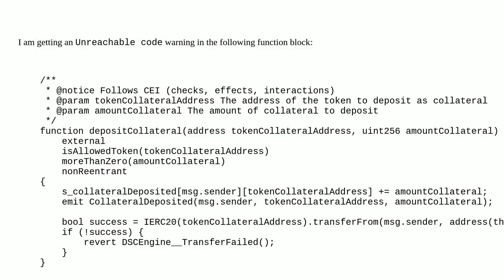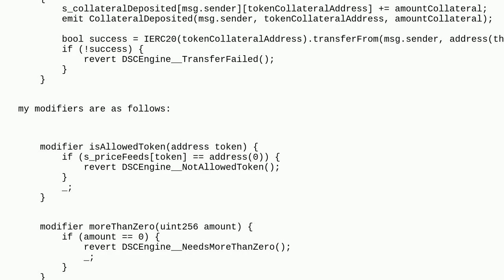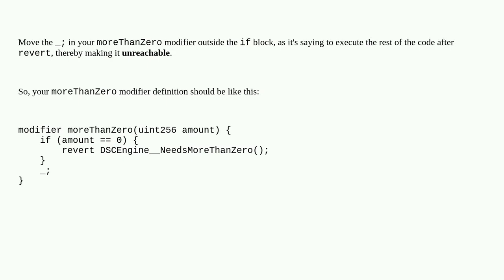Ethereum: I'm getting an Unreachable code warning in my function block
I'm getting an Unreachable code warning in my function block

A special thanks goes out to the community

  solidity